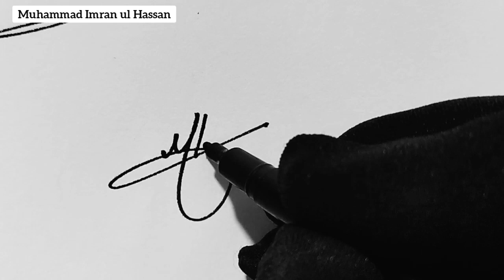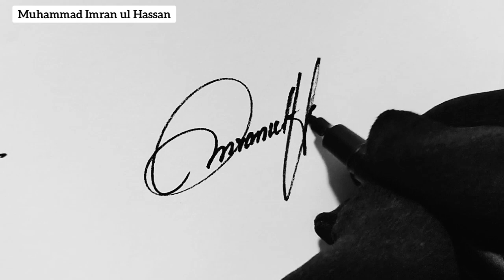How to sign best signature for letter M | Muhammad | Muhammad Imran name signature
Welcome to PenFun Signatures, the ultimate destination for all things handwriting! Our YouTube channel is dedicated to providing you with the latest techniques and tips for creating beautiful, unique signatures by hand. Whether you're a professional calligrapher or just starting out, our channel is the perfect resource for learning the art of handwriting. From tutorials on different calligraphy styles to reviews of the best pens and papers,
we've got you covered. Our channel also features videos on handwriting analysis, where you can learn how to read and understand the characteristics of different signatures.
Our channel is dedicated to make Signing fun, So if you're looking to improve your signature-making skills,